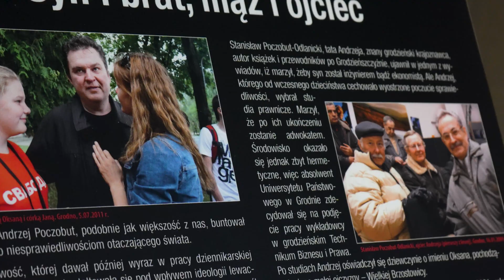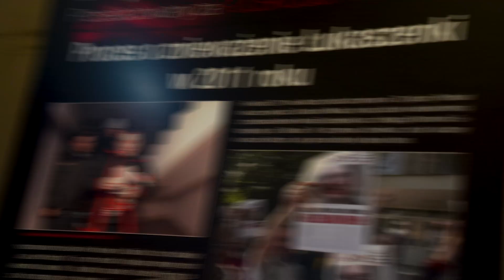MFM TV - Relacja z Małej Gali Kresowej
Przychodzimy do Was z relacją z Małej Gali Kresowej zorganizowanej w ramach Festiwalu Kultury Kresowej. W trakcie wydarzenia mogliśmy usłyszeć zespoły, które zaprezentują się również dziś o 17⁰⁰ na dużym amfiteatrze. Zapraszamy do oglądania oraz na Koncert Galowy.

Materiał sfinansowany ze środków samorządu województwa Warmińsko-Mazurskiego.